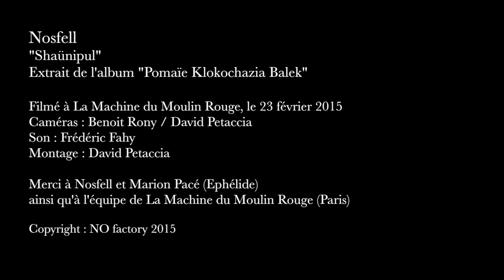Nosfell : Shaünipul (acoustic version HD)